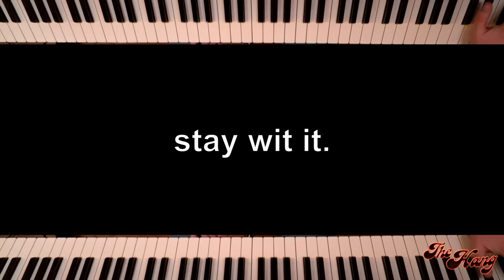The Hang with Brian Culbertson - White Preview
The Hang with Brian Culbertson - Season 3, Episode 7 - Feb 25, 2022
Tonight is a PREVIEW of songs to come on "The Trilogy, Part 3: White"
From the Facebook LIVE stream